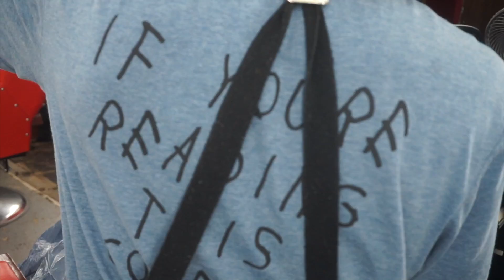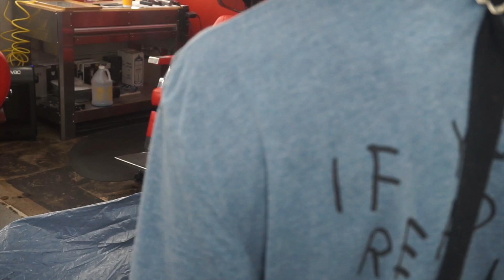BLOW OUT | SILK PRESS | WAVY W/STRAIGHT ENDS